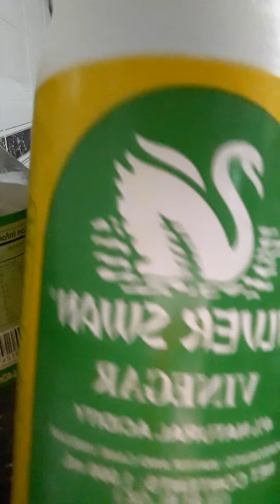make simple carrot cake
Merens Cooking Own Recipe